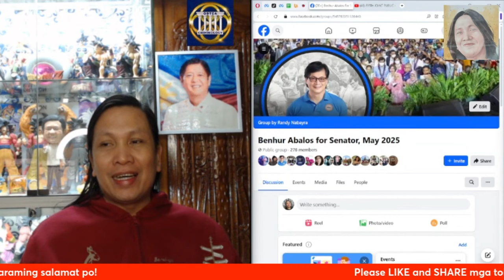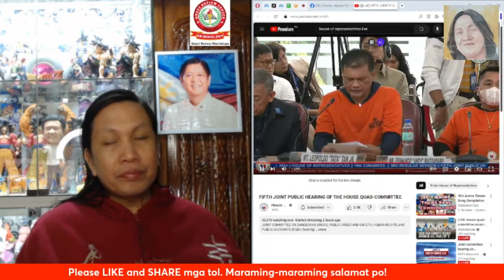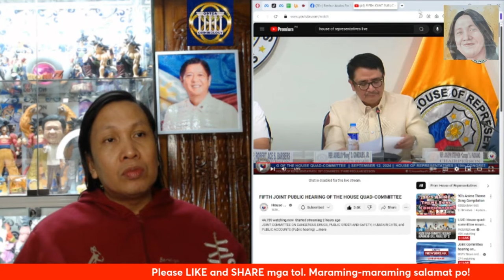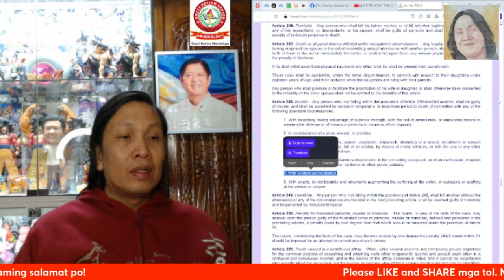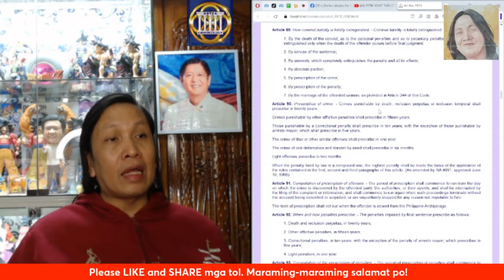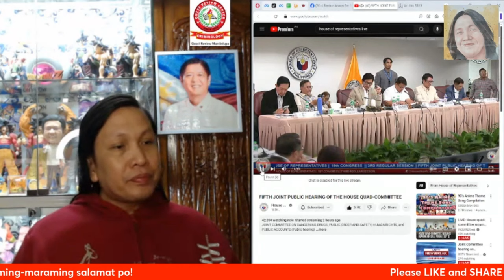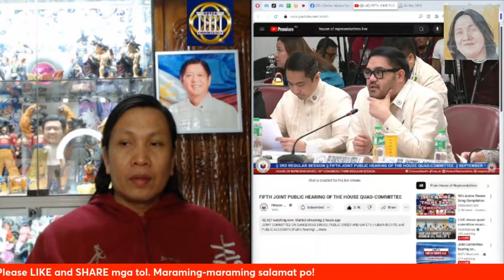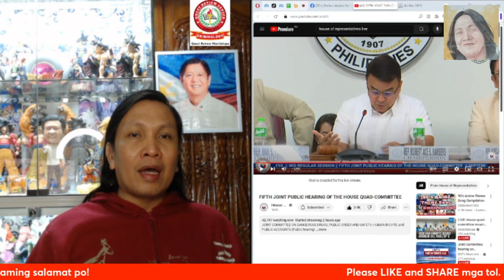Dapat bang kasuhan si Rodrigo Duterte kaugnay sa pagdedbol sa 3 Chinese PDL?